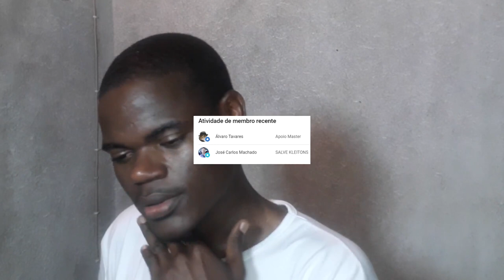ESTOU CHOCADO! o BRASIL lhe fez ver que ERA POSSÍVEL SIM REALIZAR O SONHO DA VIDA DELE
Estou chocado! o BRASIL lhe fez ver que a VIDA DELE ERA RUIM NO JAPÃO
Japonês no brasil
brasil e japão
Comida BRASILEIRA que na Rússia comem só OS RICOS 💰
Gringos provando comida brasileira pela primeira vez
gringo provando comida brasileira
comida brasileira
Africano Reage
Angolano reage
Brasil

vídeo original 👉
meu canal2👉